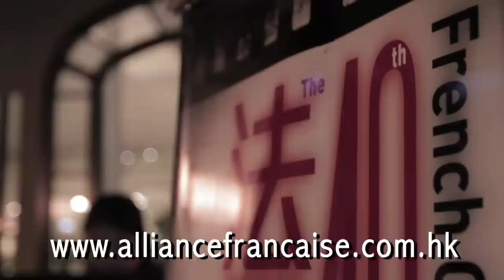French Cinepanorama 2011 - Opening night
The French Film Festival in Hong Kong celebrates its 40th anniversary with a special exhibition on Méliès, Magician of the Cinema.
Opening film: 'Un Heureux événement' ('A Happy Event') with an introduction by the director, Rémi Bezançon.